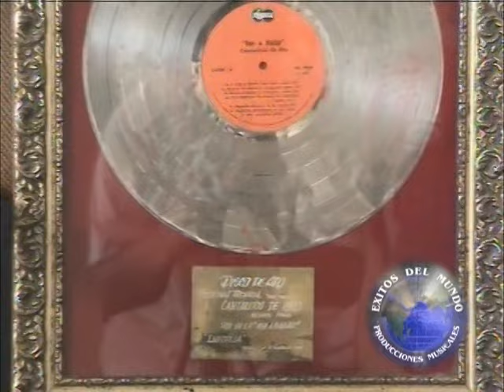ALMA HERIDA Cantaritos de Oro EXITOS DEL MUNDO EIRL